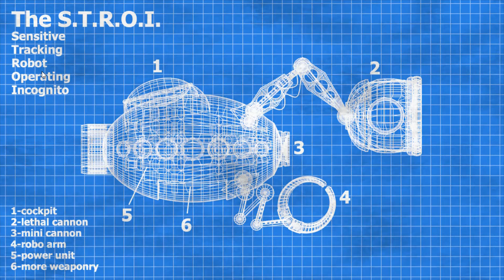The Mushroom Man broke into my house [Tyke and Sons Lumber.co [Night5]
Better audio but still poor quality. Obviously, I just started so I don't have the right equipment. Please support and hope you enjoyed my Tutorial/Gameplay